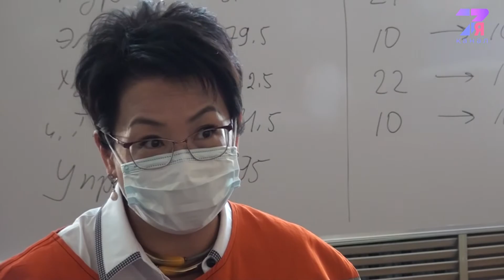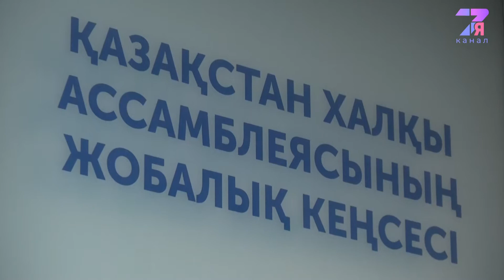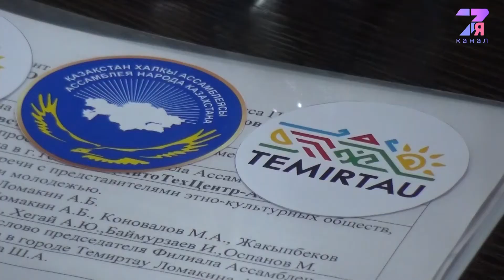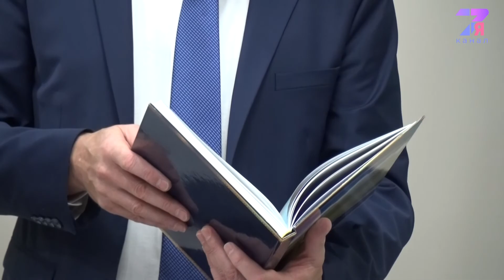Депутаты Мажилиса Парламента посетили Темиртау|7я канал|2021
Депутаты Мажилиса Парламента Республики Казахстан с рабочим визитом посетили город металлургов. Гульнара Бежанова ознакомилась с текущей ситуацией на ТЭЦ-2 АО «АрселорМиттал Темиртау, а Шамиль Осин побывал в темиртауском филиале Ассамблеи народа Казахстана.